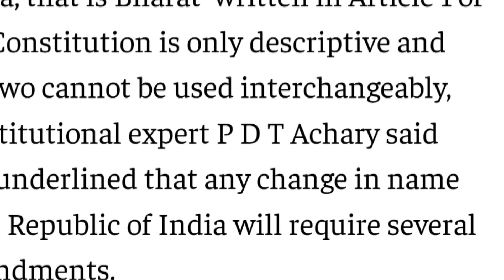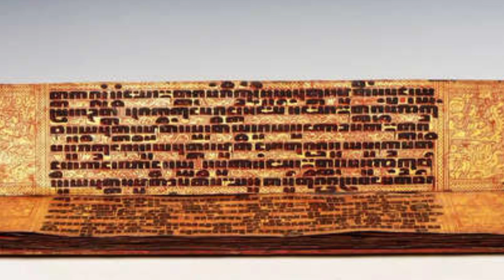# India vs bharat# విష్ణు పురాణం ప్రకారం భారత్ అనే పదానికి అర్థం ఏమిటి?# kl talks telugu#